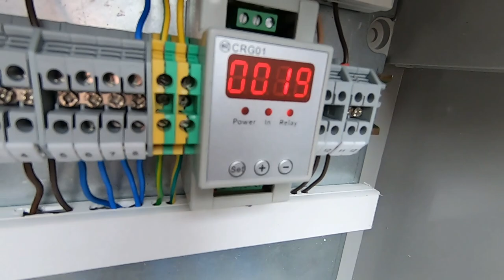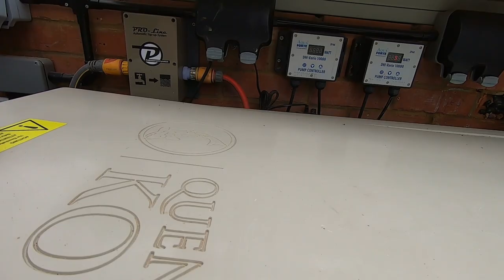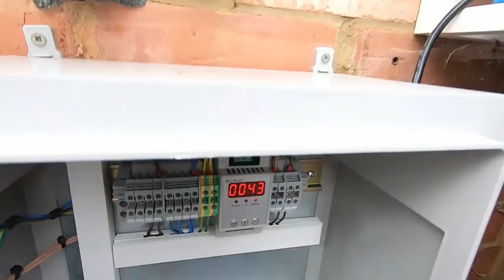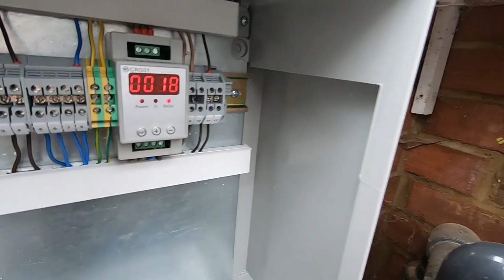Koi pond one way valves, Cats update and Upflow completed.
Cat gives you an update on garden stuff, the upflow works but just needs some timer tweaks. A look at one way valves if you ever need one. Thanks for your input through the build.